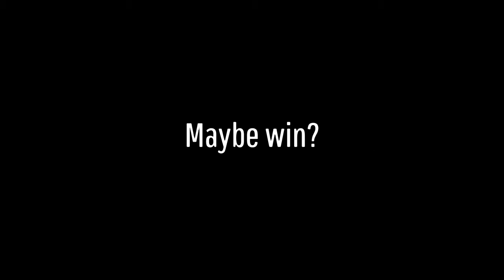Fortnite: The Almost Unstoppable Team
My buddies in the video channel links